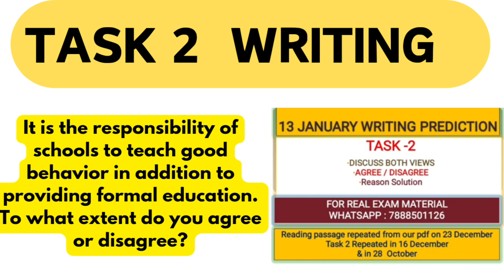IELTS EXAM REVIEW OF 13 JANUARY 2024 | READING AND LISTENING ANSWERS OF 13 JANUARY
♦️For Real Exam Material :-♦️